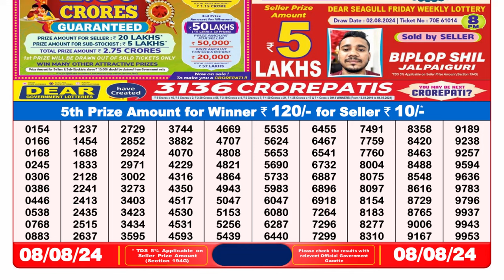🔥Dear Lottery Result 8pm today 08.08.24 Lottery Result live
1. lottery sambad today
2. dear lottery result
3. nagaland lottery sambad
4. লটারি সংবাদ
5. lottery result